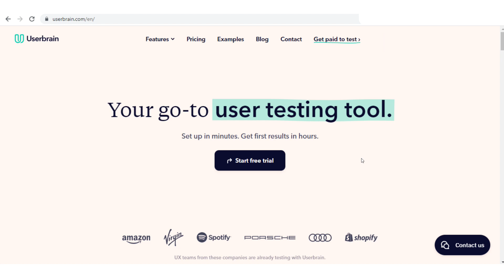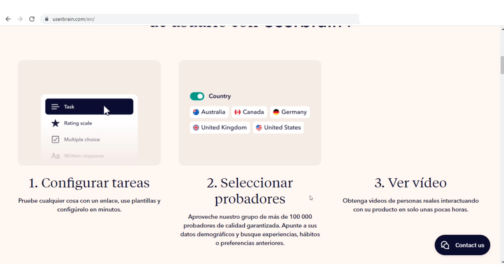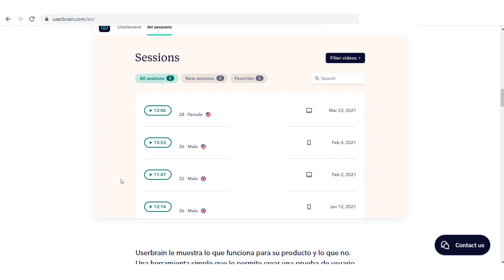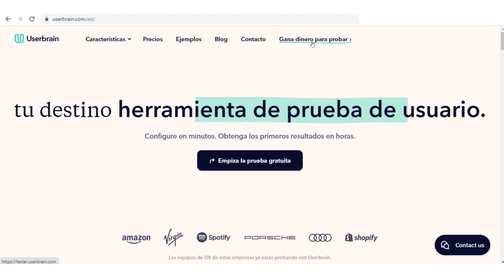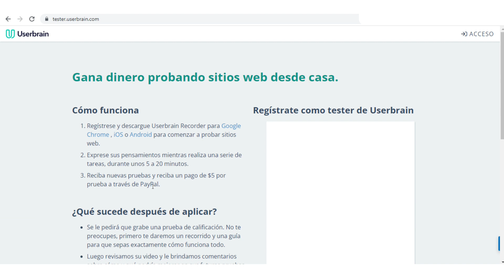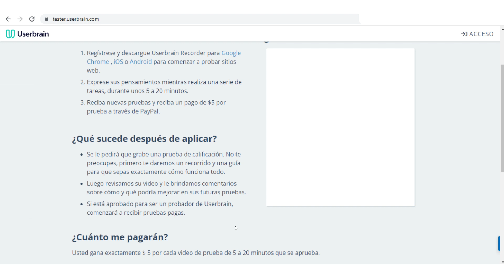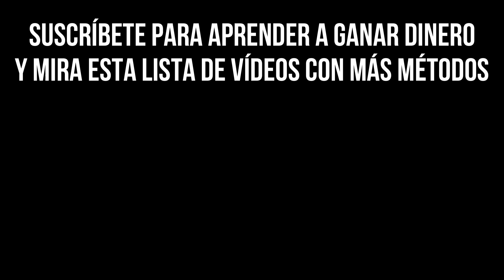😲 Cómo GANAR DINERO para PAYPAL GRATIS ($5 DÓLARES HOY!!) 😲 Ganar Dinero en Paypal Rápido 2023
Como ganar dinero para Paypal rapido 2023, y como ganar dinero en Paypal gratis y facil, con esta pagina que paga $5 dolares hoy mismo. Enseño como ganar 5 dolares hoy mismo, 5 dolares gratis para Paypal, con esta pagina que paga dolares rapido en Paypal. Puedes ganar dolares rapido y gratis por Internet, ganar dinero para Paypal rapido, y ganar dinero en Paypal gratis.

🎧 MÚSICA UTILIZADA EN EL VIDEO:
Ninguna.